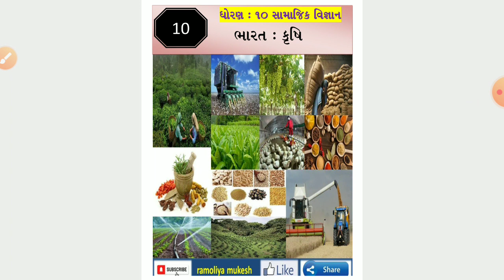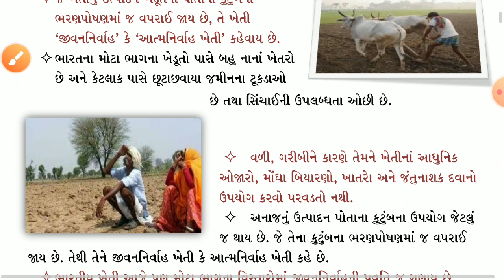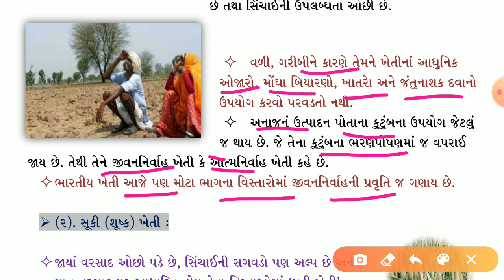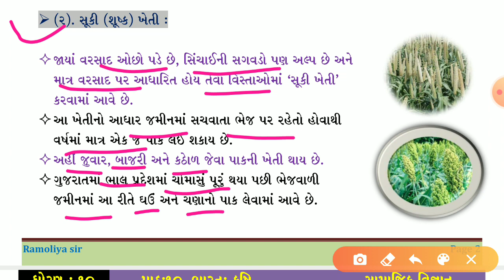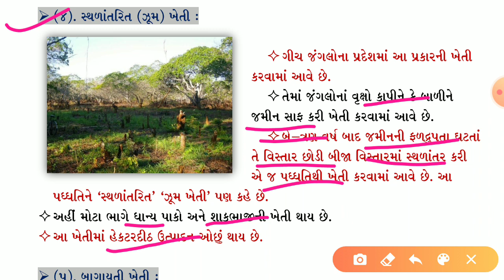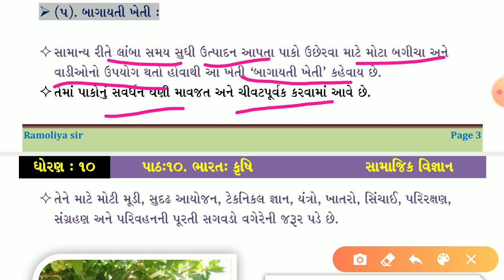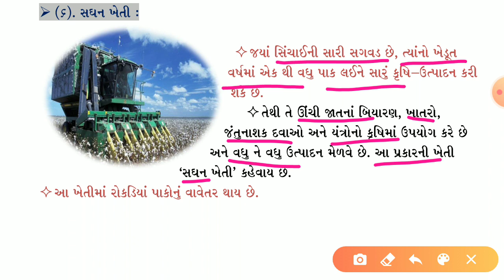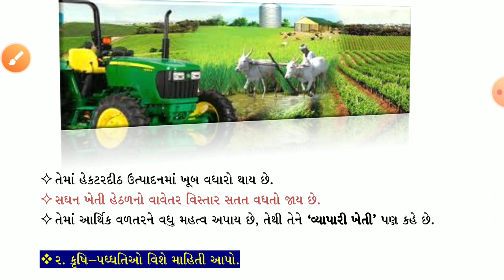ધોરણ 10 || સામાજિક વિજ્ઞાન || પાઠ 10 || પ્રશ્ન 1 std 10 social science che 10 que 1 by Ramoliya sir